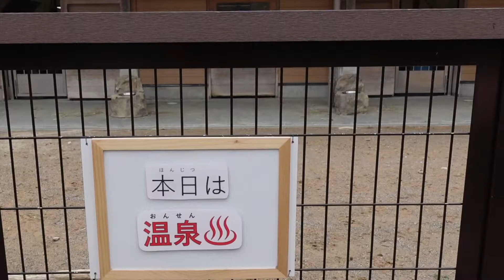カピバラ温泉in日本平 Capybara hot spring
★カピバラ温泉in日本平【無編集ver】Capybara hot spring